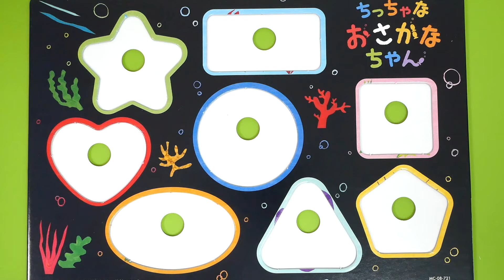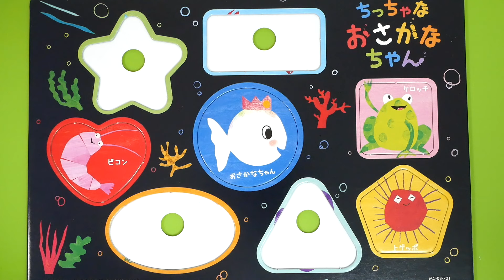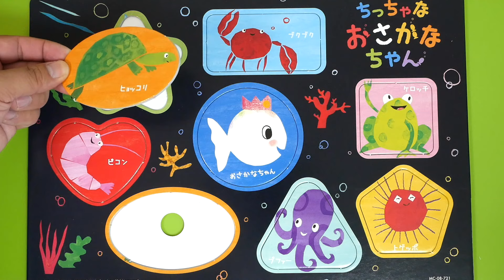Little White Fish Puzzle ちっちゃなおさかなちゃん 知育パズル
Little White Fish Puzzle
ちっちゃなおさかなちゃん パズル